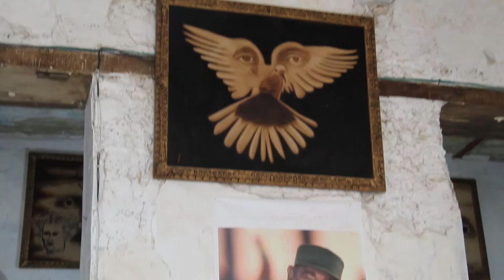Rafael Sánchez, el Pintor del Café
Desde que tenía cinco años, Rafael Sánchez  ingresó en el Liceo Artístico y Literario de Guanabacoa. En ese lugar aprendió sus primeras técnicas de dibujo y pintura. Por eso, en cuanto descubrió que aquella infusión podía ser la acuarela que no tenía, agarró una pluma de gallina para suplir el pincel que tampoco tenía y se puso a pintar.
José Martí, el Che y Alicia Alonso conviven con otras figuras y objetos en sus pinturas características de tonalidades color café.